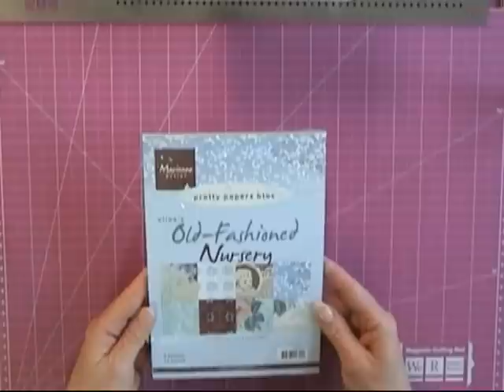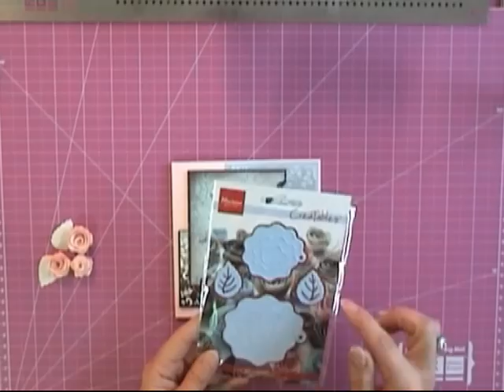Vintage - Thinking of you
Vintage thinking of you - Graag laat ik jullie zien hoe een kaart tot stand komt met materialen die ik verkoop in mijn webshop.